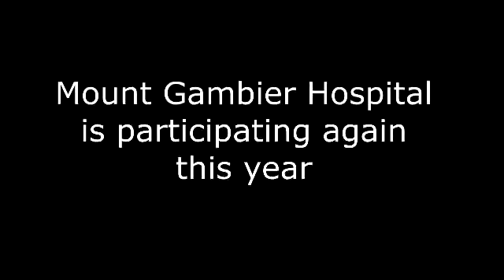Mount Gambier goes Dry in July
Mount Gambier Hospital is one of six South Australian hospitals taking part in Dry July. The Hospital Research Foundation is the sole South Australian beneficiary and is helping The Queen Elizabeth Hospital and five regional hospitals raise money for the comfort of their cancer patients. Mount Gambier is participating in the annual event for the second year.